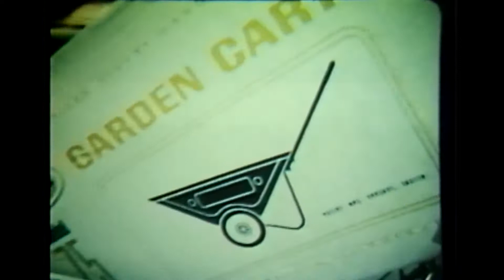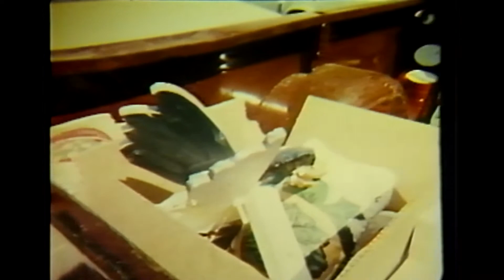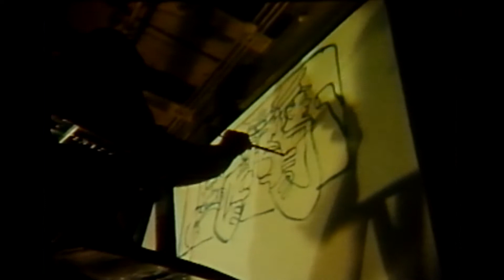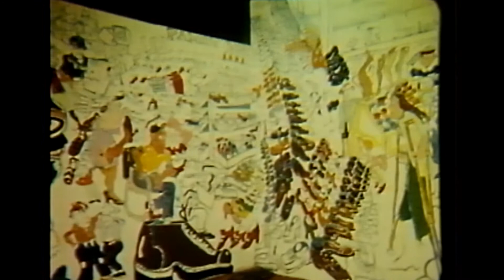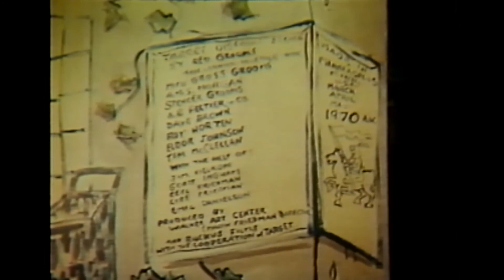Red Grooms' Target Discount Store (1970)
This documentary on the creation of Red Grooms’ sculpture “The Discount Store” was commissioned by the Walker Art Center for the exhibition “Figures and Environments” which ran from May 15 to June 13, 1970 in Dayton’s Auditorium.

Filmed by Alan Kraning. Piano by Tommy Ray. Ruckus Films with special cooperation from Target Corporation.